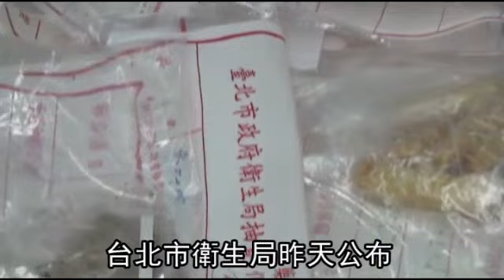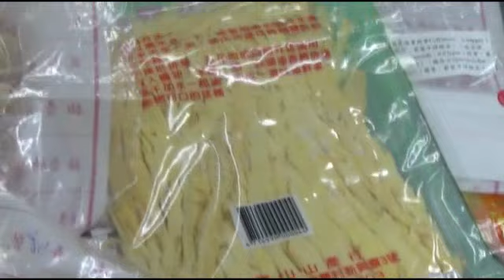真夭壽 近2成素食竟摻葷 年貨檢出違規--蘋果日報 20140123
【沈能元、方佳怡╱台北報導】真夭壽，素食竟摻葷。台北市衛生局昨公布素食食品抽驗結果，近二成素食食品含動物性成分，包括知名素食餐廳蓮香齋、寬心園、長春素食等均榜上有名。衛生局已要求餐廳不得再販售違規食品，生產商因在外縣巿，已移請各地衛生局依法開罰六萬至一千五百萬元。

真夭壽
近2成素食竟摻葷
年貨檢出違規

有5件檢出動物性的成分
其中1件大豆製品是檢出含有魚的成分
1件脆皮紅燒排

外包裝標示純素
但是我們卻發現它含有牛的成分

台北市衛生局昨天公布
素食食品抽驗結果
26件素食中
竟有5件掺有葷食
包括知名素食餐廳蓮香齋、寬心園
長春素食等都榜上有名

香酥肉　素肉排跟土魠魚排
3件包裝食品的部分
它的外包裝是標示是奶素
但是卻檢出含有雞的成分

衛生局已要求販售的餐廳下架
而違規的供應商也將移請各地衛生局依法開罰

宣稱是素食
但是卻檢出動物性的成分
則是違反《食品衛生管理法》第15條的規定
後續可處業者6萬到1500萬的罰鍰

而春節將近
北市衛生局也公布
迪化商圈年貨大街抽驗結果
147件產品中
有15件不符規定
醃漬蔬菜、葡萄乾和竹笙都檢出違規

醃漬蔬菜它抽驗3件
3件都不合格

提醒我們消費者
在購買像竹笙等乾貨產品

挑選的時候
注意顏色不要太白
不要選擇有刺鼻味的商品
同時在料理之前
應該用清水沖洗浸泡之後
再做烹煮

動新聞小心挑選報導